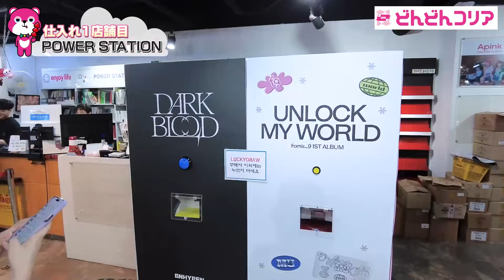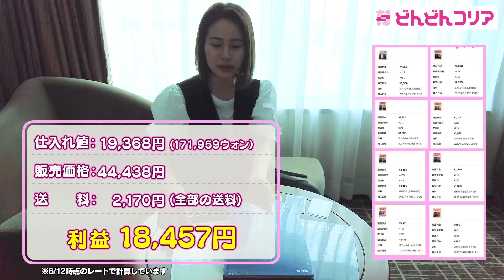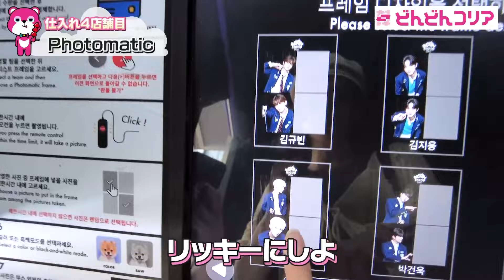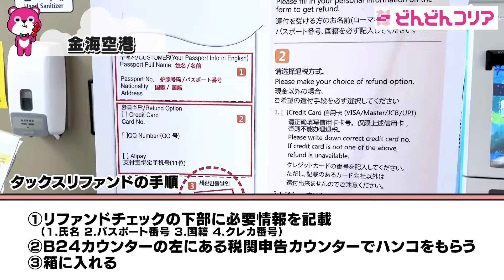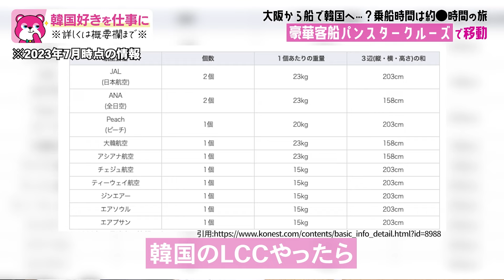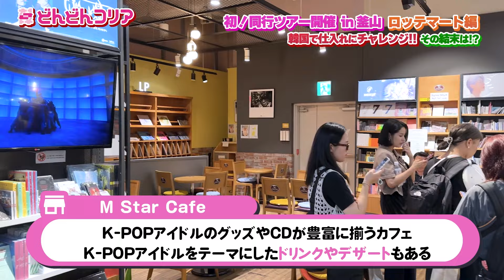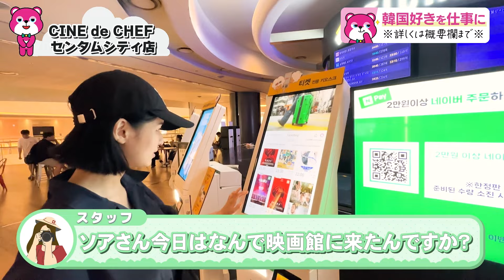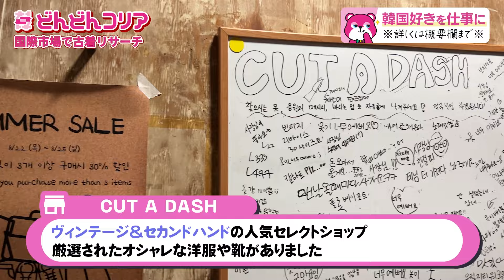【総集編】韓国旅行中に飛行機代を稼ぐ方法とは!?楽しみながらお金を稼ぎたい人は必見🇰🇷1年間の仕入れノウハウを大放出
⭐️韓国物販の無料勉強会の申し込みはこちらから

📗ソア出版本はこちらからチェック（タイトル「韓国好きのための「ながら副業」」）

⭐️ベンチャー企業を取り上げる「ベンチャー通信」に掲載されました

🏆豪華特典1個目🏆
ソアが実際に販売した
利益商品リスト50選
🏆豪華特典2個目🏆
利益がザクザク見つかる
リサーチ方法徹底解説動画
🏆豪華特典3個目🏆
年間480万円の利益を出す
Kpopトレカ仕入れ完全攻略
🏆豪華特典4個目🏆
一目で何をすればいいのか丸わかり
最短最速月収10万円達成ロードマップ
🏆豪華特典5個目🏆
過去に30,000円で120名が参加
韓国物販有料セミナー動画
🏆豪華特典6個目🏆
メルカリ海外出品裏技マニュアル
🏆豪華特典7個目🏆
借金300万円の販売員から
年商1.8億の経営者になった経緯
🏆豪華特典8個目🏆
1日で利益10万円超!?
韓国現地POPUP仕入れ徹底解説
🏆豪華特典9個目🏆
コピペで1.5倍高く売れる
メルカリ爆売れセールステンプレート
🏆豪華特典10個目🏆
誰でもカンタンに計算できる
関税計算マスターガイド
🏆豪華特典11個目🏆
知らずに仕入れると捕まる!?
韓国物販輸入禁止商品完全ガイド
🏆豪華特典12個目🏆
真似するだけで1.5倍高く売れる!?
メルカリ販売マニュアル
🏆豪華特典13個目🏆
確実に利益商品が見つかる
韓国ノースフェイス仕入れ完全攻略
🏆豪華特典14個目🏆
韓国卸仕入れ0→100完全攻略
プレミアム電子書籍
🏆豪華特典15個目🏆
3日間限定で10,000円→0円
韓国物販プレミアム勉強会

メルカリ物販×韓国物販の稼ぎ方や裏技を投稿でシェアしています✨
プロフィールからチェックしてみて下さいね😊

自分で稼ぐ力をつけておくことで
人生が思い通りに！

韓国物販はその第１歩として最適です。

キラキラ輝く自立した女性になるために
韓国物販にまつわる講座を全7日間かけて無料配信します。

ノウハウだけでなく、スキル・学歴0のソアが独立するための
道のりから失敗や挫折についても赤裸々にお話ししています😲

年商1.8億の物販＆WEBマーケティング会社である株式会社ADC3.0を経営しながら
韓国物販スクール「どんどんコリア」の代表兼講師としても活躍中💪

ソアのYoutubeでは、

💟副業収入10万円を最短で稼ぐ方法
💟物販ビジネス素人でも結果を出す方法
💟旅行を楽しみながら収益化する方法
💟自立した女性になりたい！自分の力で稼ぐ方法

について発信していきます😌✨